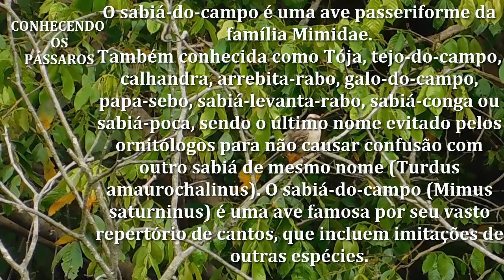SABIÁ DO CAMPO MOSTRA SUA BELEZA NA NATUREZA sabiá-do-campo (Mimus saturninus)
ola meu amigos nesse vídeo falo um pouco sobre esse belo pássaro sabia do campo, sempre que vou na natureza registro esse maravilhosa sabia muito comum aqui na nossa região, espero que gostem do vídeo galera deixa aquele like, um abraço a todo tmj Pernambuco  Brasil.

O sabiá-do-campo é uma ave passeriforme da família Mimidae.